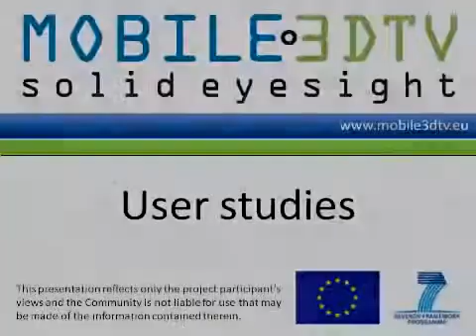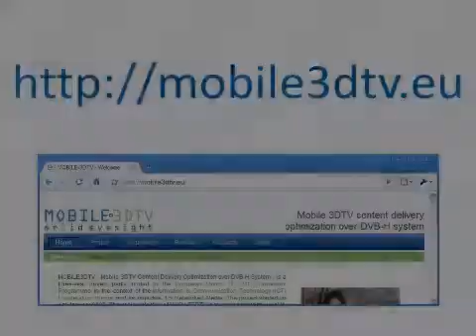User studies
MOBILE3DTV - Mobile 3DTV Content Delivery Optimization over DVB-H System - is a three-year project partly funded by the European Union 7th RTD Framework Programme in the context of the Information & Communication Technology (ICT) Cooperation Theme and its objective 1.5 Networked Media. The project started on 1st January 2008. The main objective of MOBILE3DTV is to demonstrate the viability of the new technology of mobile 3DTV. The project develops a technology demonstration system for the creation and coding of 3D video content, its delivery over DVB-H and display on a mobile device.